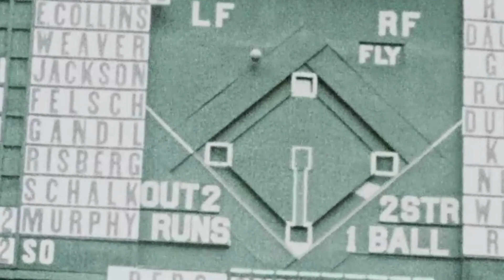Top 5 Worst Moments in US Baseball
In today's Baseball Busters video we are going to be looking at Top 5 Worst Moments in US Baseball